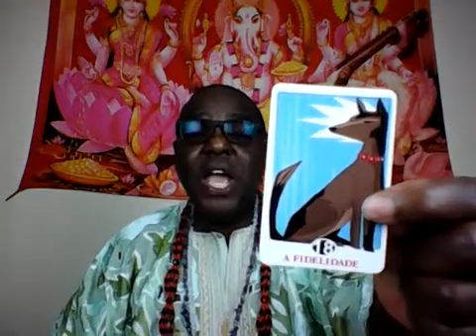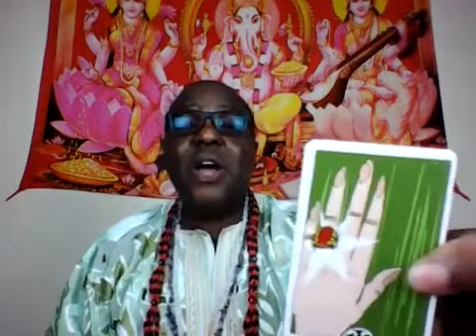TAROT DE HOJE JUREMA COM AXÉ Conselho Espiritual Voz Divina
2024 deluca natal @delucanatal7 desvendando o sagrado voz divina jurema sagrada umbanda macumba quimbanda 📸😍🙏🏽🍂💫❤️ ❤️❤️❤️❤️ Quero agradecer a todos por assistirem a todos os meus vídeos e pelo apoio e a todos os novos inscritos!
💕 Parnamirim - RN
💗  💸CURSOS:
Gerando valor em você por meio do conhecimento. Desvendando o sagrado catimbó.

🤸🏼‍♀️💫artigos religiosos, produtos religiosos, ponto de abertura de jurema sagrada, canto as mestras da jurema sagrada, cantigas de jurema sagrada, ponto de jurema sagrada, mestras da jurema sagrada, toque de jurema sagrada, gira de jurema sagrada, live jurema sagrada, malunguinho jurema, os melhores pontos da jurema sagrada, jurema sagrada catimbo, kipupa malunguinho, as 7 cidades da jurema sagrada, ensinamentos da jurema sagrada, fundamentos da jurema sagrada, jurema sagrada caboclo, jurema sagrada mestres, catimbó jurema, mestres da jurema, catimbó jurema sagrada, preto velho jurema sagrada, ritual de abertura de caminhos, qual o dia apropriado para tomar banho de jurema preta, melhores pontos de jurema, louvor a jurema sagrada como realizar, como cuidar de da jurema, com quantos anos você pode entrar para jurema sagrada, canal jurema com axe, toque de jurema sagrada, tava sentado numa mesa da jurema, mestra maria do bagaço, maria leonora, maria do bagaço, mestre malunguinho